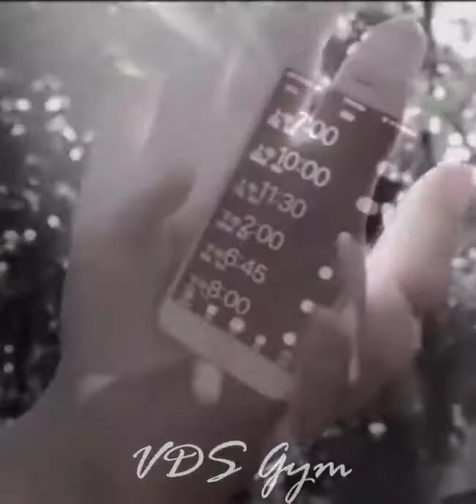Hành Trình Giảm Cân Điên Rồ Của Cô Gái Sau 60 Ngày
VIỆN THẨM MỸ CÔNG NGHỆ CAO DAIMEC
Địa chỉ: Căn hộ BH03-01 Vinhomes Imperial Hải Phòng - Số 1 đường Bạch Đằng, Thượng Lý, Hồng Bàng, Hải Phòng.
👉Fotona 4D: Công nghệ laser nâng cơ, xóa nhăn được các chuyên gia hàng đầu thế giới bình chọn, cũng như giành giải thưởng Pearl danh giá. Fotona 4D là giải pháp nâng cơ xóa nhăn da toàn diện vùng mặt, trị sẹo, làm hồng các vùng da thâm đen, giảm thâm hiệu quả

👉 Siêu laser Picoway: Với 03 bước sóng 1064nm, 532nm và 785nm trên cùng một bề mặt, Picoway là sát thủ của các hắc sắc tố, giải pháp ưu việt trong điều trị nám, tàn nhang, bớt sắc tố, xóa xăm
👉Thermage FLX: công nghệ tần số vô tuyến điện giúp sửa chữa, tái tạo collagen, làm da tươi trẻ toàn diện, đặc biệt là các vùng nhạy cảm như vùng mắt, cổ, trán… chỉ sau 1 giờ
👉Ultherapy: công nghệ sóng siêu âm vi điểm, tác động mạnh mẽ đến tận lớp cơ, xóa mờ cả những nếp nhăn sâu, kéo căng da mặt đã chùng nhão, chảy sệ, làm da tươi trẻ toàn diện và lâu dài
👉 VISIA Complexion Analysis – Tiêu chuẩn vàng trong chuẩn đoán và điều trị da thẩm mỹ
Dịch vụ làm đẹp tại Daimec:
ĐIỀU TRỊ SẮC TỐ
- Điều Trị Nám
- Điều Trị Tàng Nhang
- Điều Trị Đồi Mồi
- Điều Trị Bớt Sắc Tố Bẩm Sinh
- Điều Trị Dày Sừng, Da Dầu
- Điều Trị Giãn Mao Mạch Máu
- Xóa Xăm

ĐIỀU TRỊ SẸO, RẠN DA
- Rạn Da
- Sẹo Lồi
- Sẹo Lõm
TRẺ HÓA DA
- Nâng Cơ/Trẻ Hóa Da Đa Tầng Fotona 4D
- Trẻ Hóa/Xóa Xăn/Căng Da Mặt Đa Tầng Công Nghệ Thermage Flx
- Cấy Mesotherapy Căng Bóng Trẻ Hóa Da
TRIỆT LÔNG
- Triệt Lông Từng Vùng
- Triệt Lông Toàn Thân
TẠO HÌNH THẨM MỸ KHÔNG PHẪU THUẬT
- Cấy Botulium Boxin
- Tiêm Filler
TRẺ HÓA ÂM ĐẠO
GIẢM BÉO
- Săn Chắc, Thon Gọn Cơ Thể Với Venus Legacy
ĐIỀU TRỊ TRỨNG CÁ
CHĂM SÓC DA CHUYÊN SÂU
- Chăm Sóc Da Trắng Sáng
- Chăm Sóc Da Lão Hóa
- Chăm Sóc Da Khô
- Chăm Sóc Da Nhạy Cảm
- Chăm Sóc Da Mụn
ĐIỀU TRỊ DA THÔNG THƯỜNG
- Điều Trị Nốt Ruồi
- Điều Trị Mụn Thịt
- Điều Trị U Tuyến Mồ Hôi